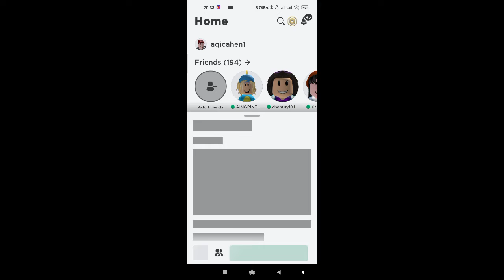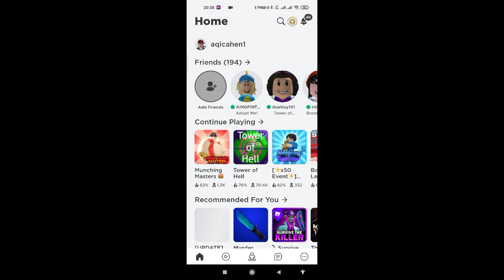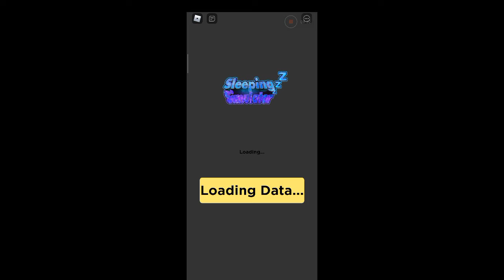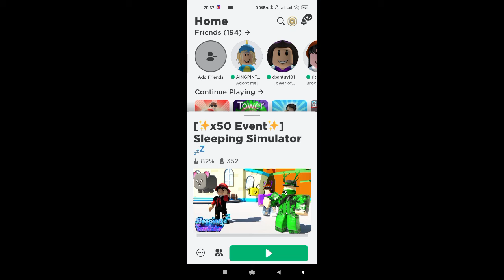Main roblox lagi setelah pensi 25 tahun, wkwkwk